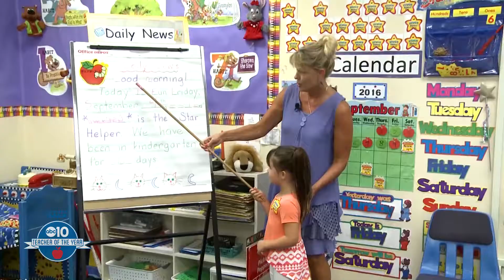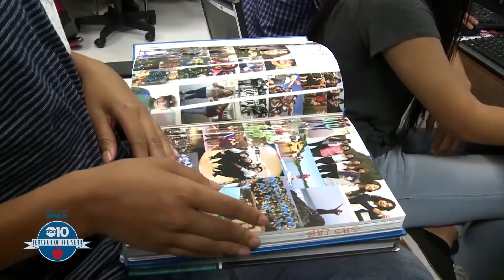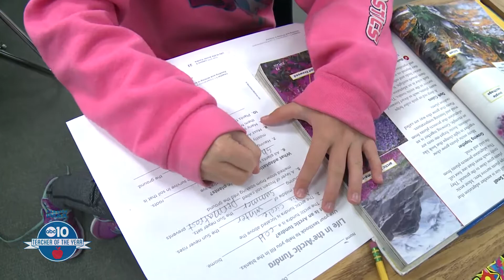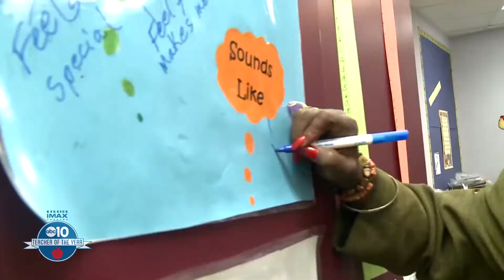ABC10 Teacher of the Year 2 of 3 2017